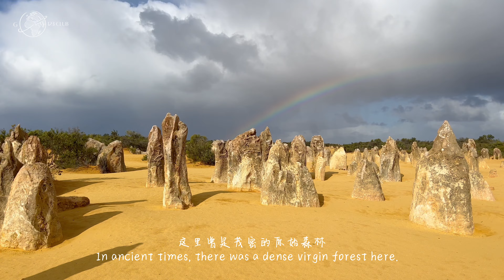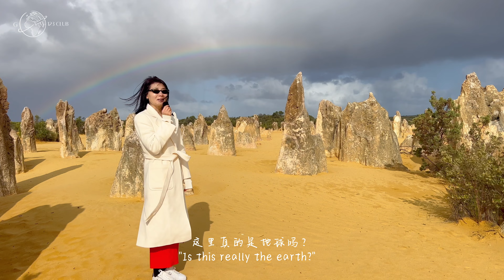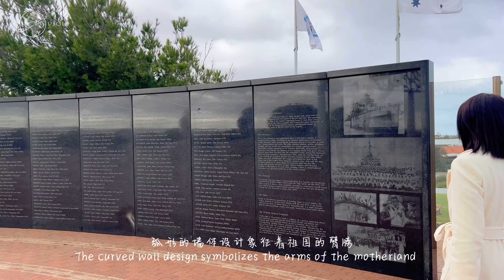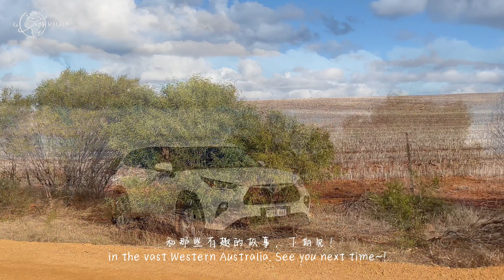【澳大利亚Western Australia】粉红湖的美你绝对想不到！You can't imagine the beauty of Pink Lake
在澳大利亚大陆的另一头有片广袤淳朴的世外桃源——西澳，这里不曾被人熟知，但只要踏入这片土地，你就会被这里灿烂的阳光，丰富多变的地貌，热情的当地人，还有闲适平静的慢生活所吸引！

On the other side of the Australian continent, there is a vast and simple paradise-Western Australia, which has never been well-known, but as long as you step into this land, you will be fascinated by the bright sunshine, rich and varied landforms, and enthusiastic locals. , and attracted by the leisurely and peaceful slow life!

沿着印度洋公路从珀斯向北自驾，你绝不会错过这片洁白如雪的兰斯林沙丘。

Driving north from Perth along the Indian Ocean Highway, you will never miss this snow-white Lancelin Sand Dunes.

不同于北非撒哈拉大沙漠的苍凉壮阔，也不像新疆塔克拉玛干沙漠的绵延无际， 这片澳洲最大的白沙丘，纯白如雪，看起来就像是一片极地冰原。

Unlike the desolation and grandeur of the Sahara Desert in North Africa, and the endless stretches of the Taklamakan Desert in Xinjiang, the Australia's largest white sand dune is as pure as snow and looks like a polar ice field.

这个兰斯林沙丘距离海滨仅仅数百米远，驾驶四驱车在沙丘上驰骋，右手是蔚蓝的海洋，左手是洁白的沙漠。强烈的对比在这里融合得非常自然。我今天被风吹得简直是一个劲的往后退啊！

The Lancelin Sand Dunes are only a few hundred meters away from the seashore. Driving a four-wheel drive on the sand dunes, the blue ocean is on the right hand and the white desert is on the left. The strong contrast blends very naturally here. I was pushed back by the strong wind today!

南邦国家公园里的尖峰石阵是西澳一个必打卡的景点。数千根巨大的石柱，直直插在黄沙之中，这里常常被形容为最像火星的地方。

The Pinnacles in Nambung National Park is a must-see attraction in Western Australia. Thousands of huge stone pillars are inserted straight into the yellow sand, and this place is often described as the place most like Mars.

在太古时代，这里曾是茂密的原始森林。在经历了数以万年的风沙洗礼后，森林渐渐枯萎，沙地沉了下去，风化数百万年早已石化的枯木，成为了根根高耸的石柱。

In ancient times, there was a dense virgin forest here. After tens of thousands of years of wind and sand, the forest gradually withered, the sand sank, and the dead wood that had been petrified for millions of years became towering stone pillars.